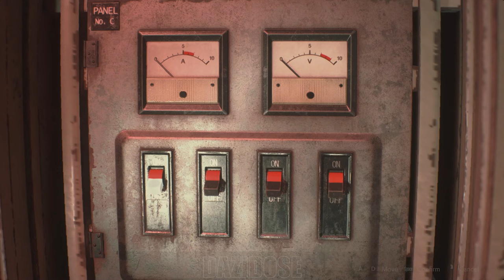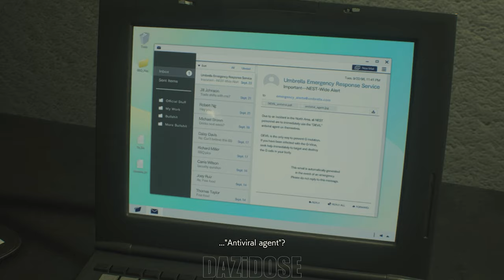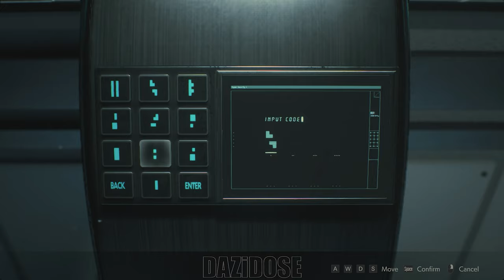Resident Evil 2 (Claire + Sherry) Gameplay Walkthrough Part 2 Ending [4K 60FPS] - No Commentary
Resident Evil 2 Walkthrough Part 2 and until the last part will include the full Resident Evil 2 Gameplay on PC. Resident Evil 2 Gameplay is recorded in 4K 60FPS on PC and will include the full game, all endings and all boss fights.

Resident Evil 2, also known as BIOHAZARD RE:2 in Japan, is a Survival Horror game developed by Capcom's R&D Division 1 studio. The game is a remake of 1998's Resident Evil 2, described by Capcom as a "reimagining" and first announced on 12 August 2015 by Yoshiaki Hirabayashi and released wordwide on 25 January 2019 for the PlayStation, Xbox One and Windows operating systems.

Gameplay mechanics are more similar to 2017's Resident Evil 7: Biohazard, which also used the RE Engine, though with the use of an over-the-shoulder camera. Like that game, the Japanese version was subject to unique censoring to remove the more gory sequences.